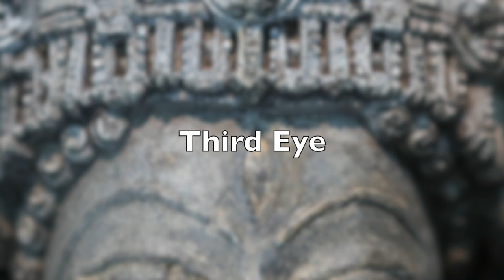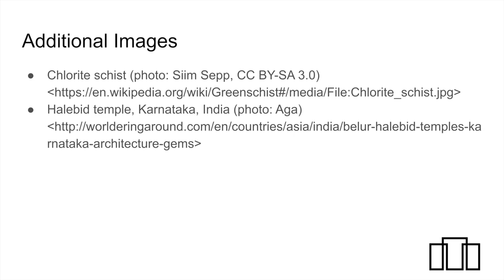The 5 Ws of Art: Shiva and Parvati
🧐 Learn the Who, What, When, Where, and Why of this stone sculpture from India depicting the Hindu gods Shiva, Parvati, Ganesha, and Kartikeya.

With Angela May, Associate Director of Learning and Engagement.

🎨 For more educational resources like coloring sheets and lesson plans,

🧑🏽‍🏫 And check out Culture Bridge:eLearning about Asia for more fun and interactive resources